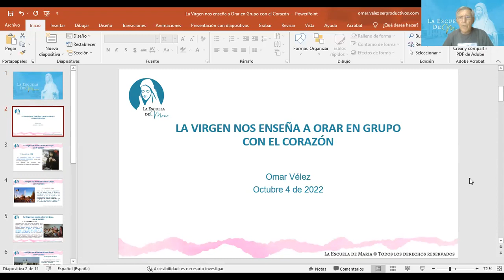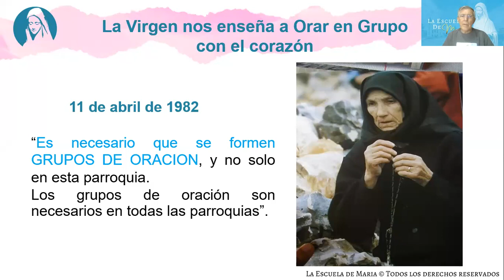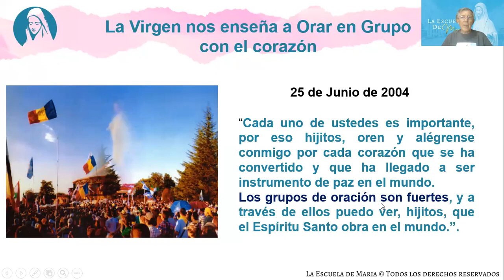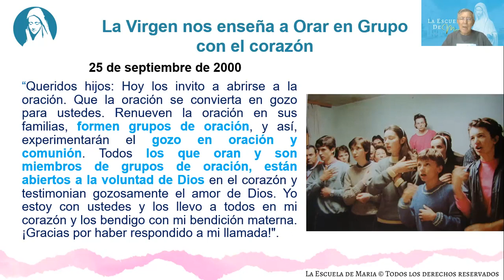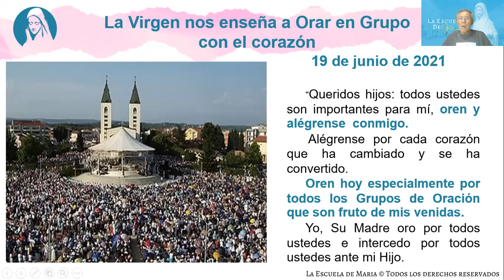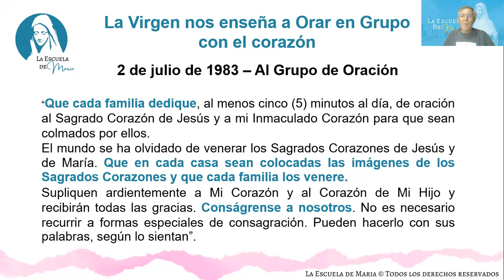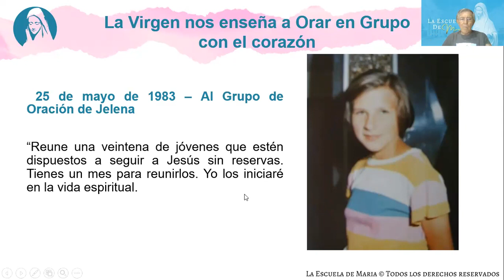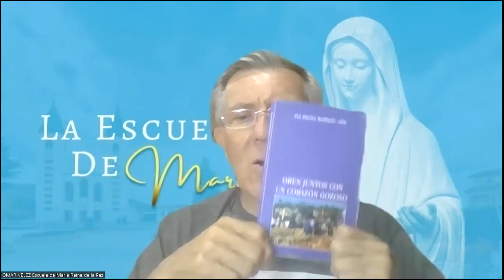La Virgen nos enseña a Orar en Grupo con el Corazón